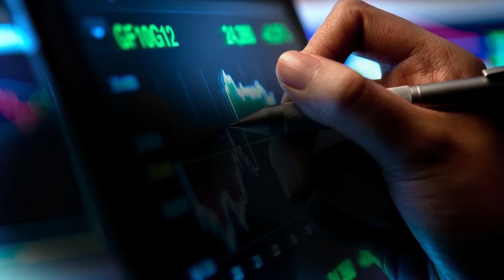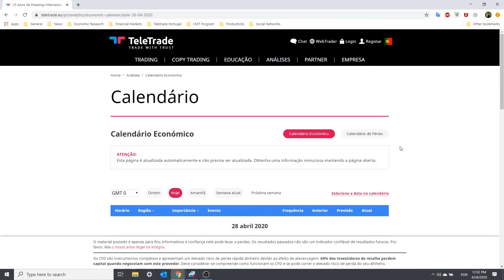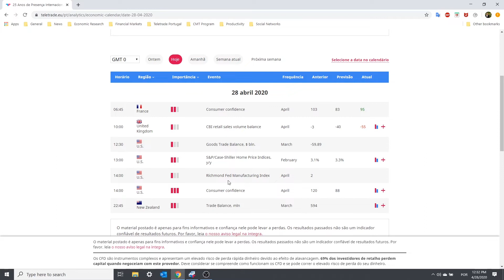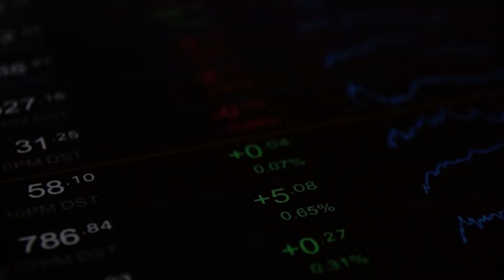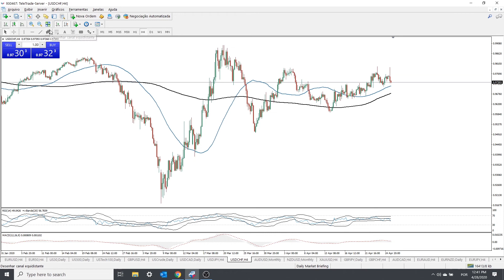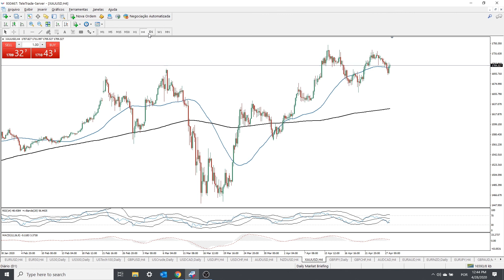TeleTrade - A “histeria” de sair de casa está a atingir os mercados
O dia de ontem ficou essencialmente marcado pelo anunciar de novas medidas de estímulo por parte do banco central do Japão bem como pela expectativa de abertura das economias – isto trouxe uma maior confiança aos investidores.

Simule negociações nos mercados financeiros. Abra uma Conta Demo (free)

Quer começar a rentabilizar capital? Abra uma Conta Real e comece a negociar

Conheça o nosso Escritório de Representação, em Lisboa, na Av. Marquês de Tomar 92 B ou contacte-nos através dos seguintes meios: